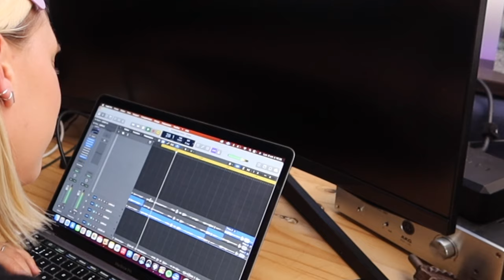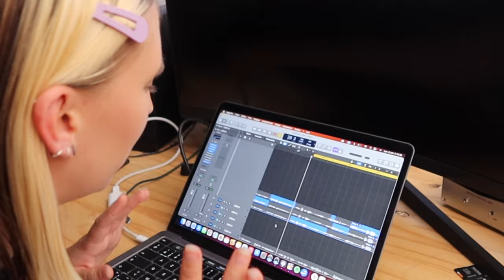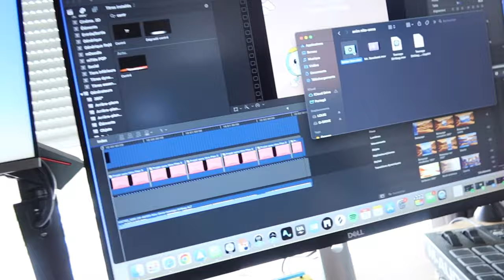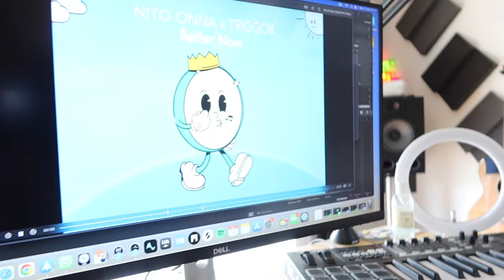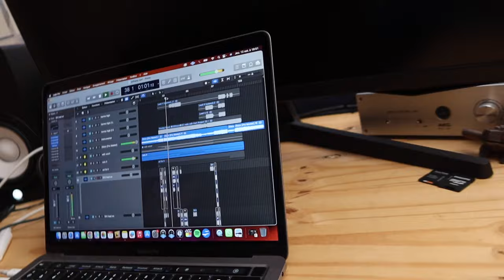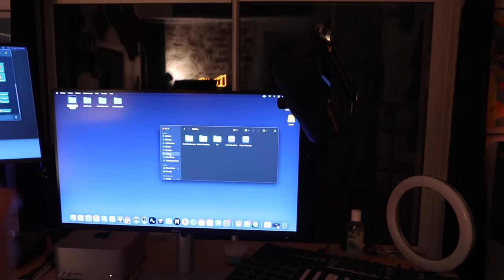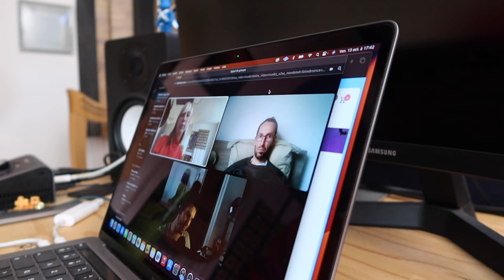Skyvlog #3 - Girl power et des Traou Mad